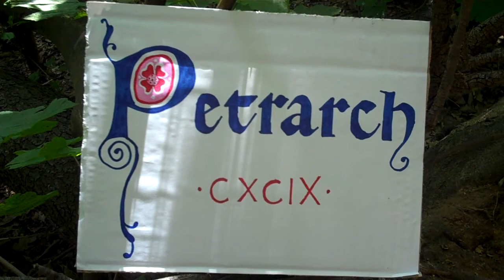Miles Champion covers Tim Atkins - Petrarch 199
To celebrate the Tim Atkins celebration reading, Miles Champion, based in New York, reads Petrarch 199.